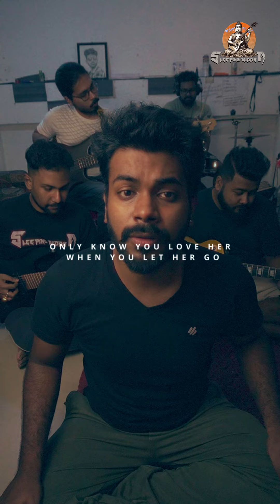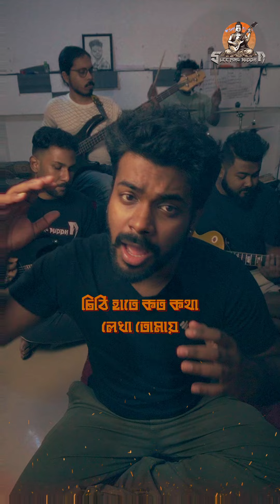WHAT IF!! PRITHIVI COLLABED WITH PASSENGER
We are sleeping buddha we are a bangla rock/metal band.